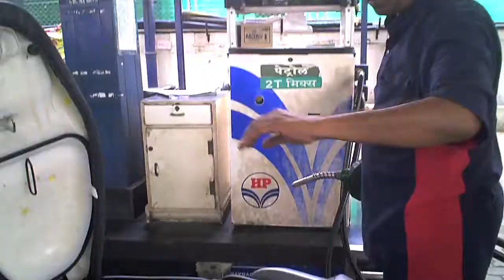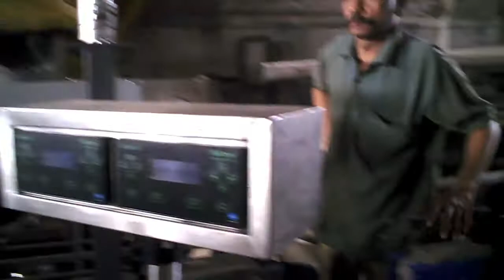09 07 2012